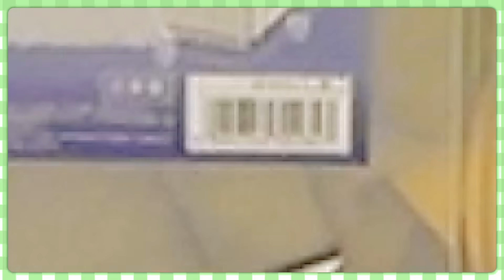ママとミステリードリンクチャレンジ！お母さんのお手伝いしてカラフルなジュースやお菓子をゲットしよう！【寸劇】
▽ポケるんTVがイベントを開催するよ！
『劇場版ポケるん・ザ・ムービー2　〜ポケるんTVを救え〜』

《イベント日程》
(大阪)2023年7月30日(日)
【第1部】 OPEN 11:30 / START 12:00
【第2部】 OPEN 13:40 / START 14:10
(福岡)2023年8月6日(日)
OPEN 12:00 / START 12:30
(東京)2023年8月27日(日)
【第1部】 OPEN 11:30 / START 12:00
【第2部】 OPEN 13:40 / START 14:10
※公演ごとにチケットの購入が必要となります。

《会場》
(大阪)なんばパークスシネマ　シアター１
(福岡)ユナイテッドシネマ キャナルシティ13　スクリーン3
(東京)ユナイテッドシネマ豊洲　スクリーン１

一般(全席指定) : 2,500円 (税込)　小学生以下(全席指定) : 1,500円 (税込)

受付期間 : 2023/6/29(木)14:00 〜2023/7/3(月)23:59
入金期間 : 2023/7/6(木)12:00 〜2023/7/10(月)23:00
※販売ページは受付開始時刻に公開とさせていただきます。

《大阪》受付期間 : 2023/7/13(木)19:00 〜2023/7/24(月)18:00
《福岡》受付期間 : 2023/7/13(木)19:00 〜2023/7/31(月)18:00
《東京》受付期間 : 2023/7/13(木)19:00 〜2023/8/21(月)18:00